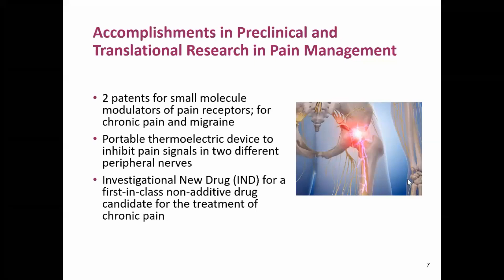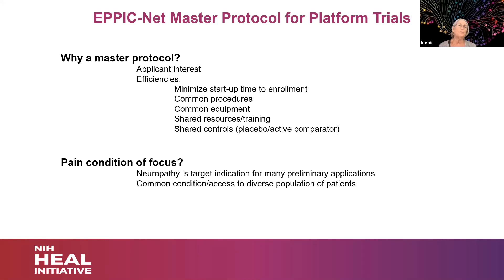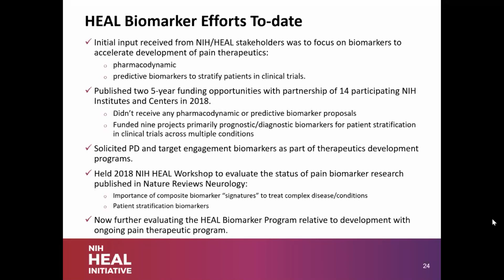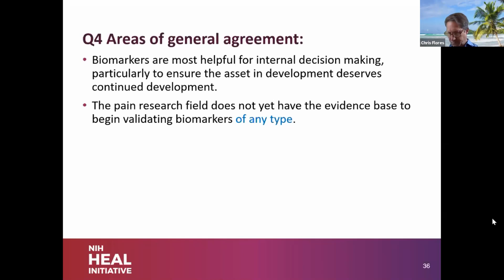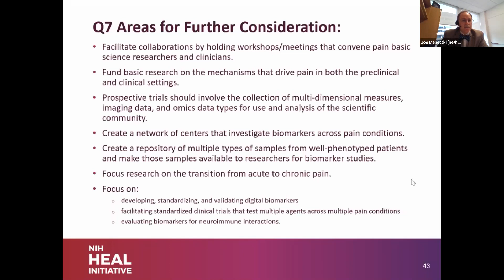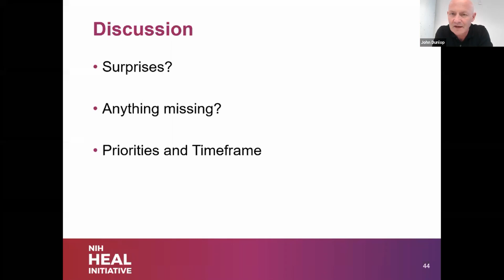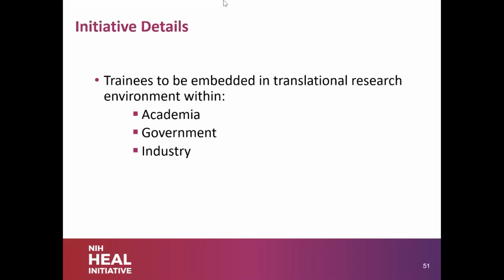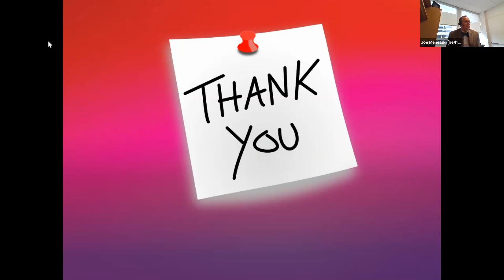HEAL Partnership Committee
The HEAL Community Partner Committee met to discuss Translational Science Training, updates to the Early Phase Pain Investigation Clinical Network (EPPIC-Net) program, and the Foundation for the NIH informational interviews with committee members regarding biomarker development.